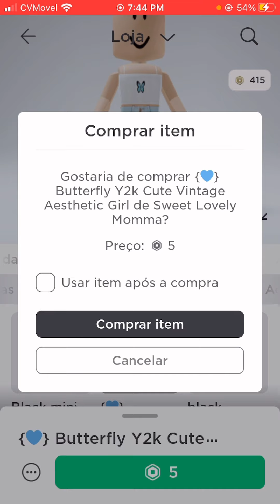First rime spending robux😱✨||🇧🇷PRIMEIRA vez gastando robux😱✨